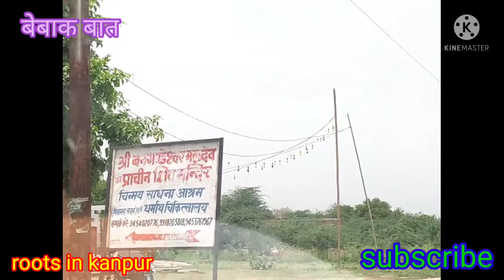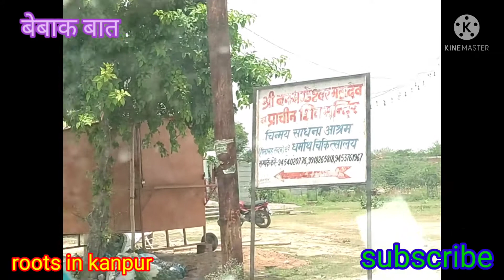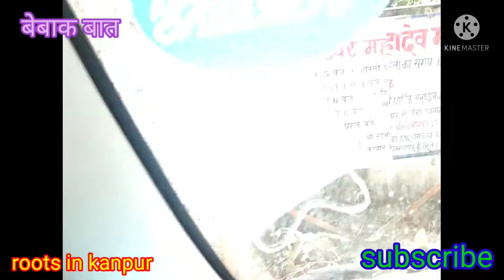Our forefathers have done a very intelligent act by combining pilgrimage and country visit !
Our forefathers have done a very intelligent act by combining pilgrimage and country visit !                                                                प्रस्तुत वीडियो के बारे में -                                               प्रिय मित्र, प्रस्तुत वीडियो वस्तुतः आपको प्रेरित करने के लिए बनाया गया है । शहरी कोलाहल में उलझ कर हम यह भूल ही जाते हैं कि कुछ अमन चैन के पल कन्याकुमारी या तिरुपति जाकर ही नहीं ,बल्कि अपने आस पास जाकर भी पा सकते हैं ।  प्रिय साथी , ऐसी ही एक जगह कानपुर के समीप मंधना बिठूर के पास  चिन्मय मिशन द्वारा संचालित बंखंदेश्वर मंदिर  ट्रस्ट है , जहां कि हरियाली के वातावरण में कुछ दिन समस्त सुविधा और सुरूचिपूर्ण ढंग से ईश्वर का नाम जपन करते हुए और धर्म कर्म करते हुए बिताए जा सकते हैं  । प्रिय साथी , एकदम से सब कुछ छोड़ कर सन्यासी तो नहीं बना जा सकता परन्तु छोटे छोटे टुकड़ों में विरागी जीवन की झलक देखी जा सकती हैं , आशा है आप मेरी बातों से सहमत होंगे । तो फिर देर किस बात की , अगला कदम लीजिए और अपने जीवन को शांति के पथ पर बढ़ाइए । आशा है कि प्रस्तुत वीडियो सकारात्मकता को बढ़ाएगा और आपको पसंद आयेगा। आपके बेहतर भविष्य की कामना के साथ ।                                                                                                                                                                                      Dear friend,                                                               Thanks for paying attention to our new video, you are welcome at our channel " roots in kanpur ". We come to know the thoughts of Celebrities from here to there everywhere , So we thought that the thoughts of people who are connected to our life in general are also important for us .When we know someone's thoughts, we often feel amazing .
 We are here to spread some positive thoughts through short videos. We are firm believer that each and every person on this earth is an important person. A common man should also get a chance to express himself. We are not a professional youtuber, so we need your companionship for this. All you have to do is to guide us regarding our future projects. In today's world, nothing can move ahead if people don't support . We are always in search of new ideas.